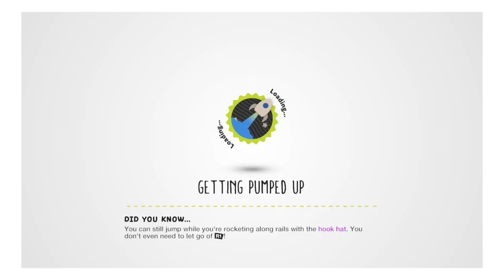LittleBigPlanet™3 Here's Toggle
LITTLEBIGPLANET 3 UK SKU